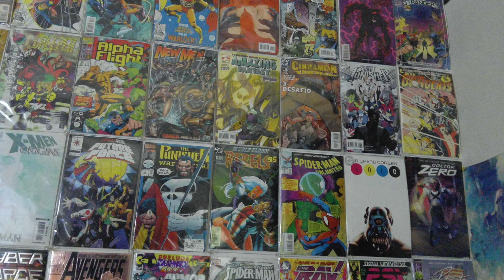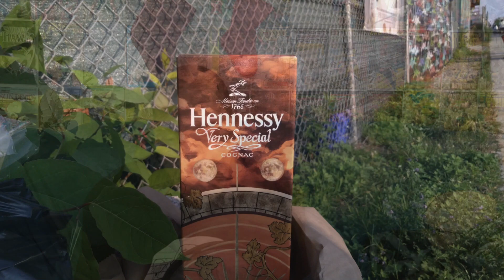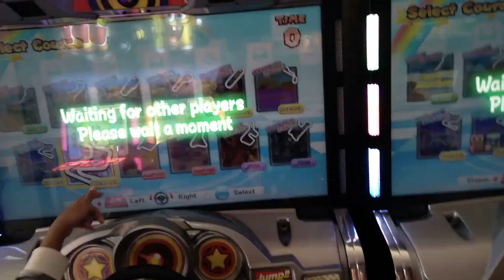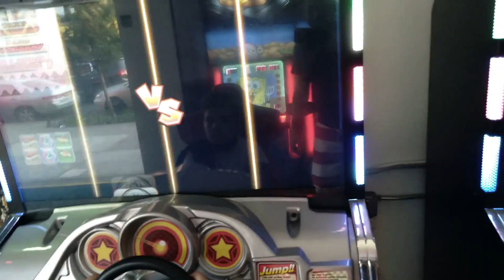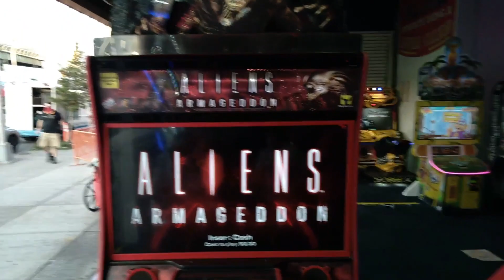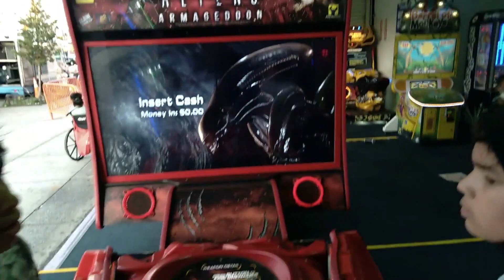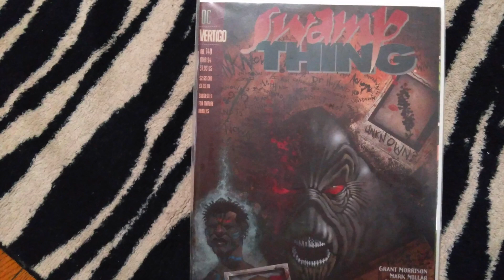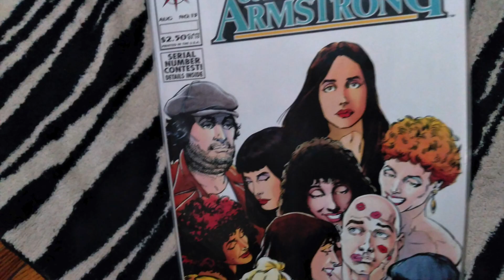COMIC WALL [] EPISODE 18 summer madness pt 3